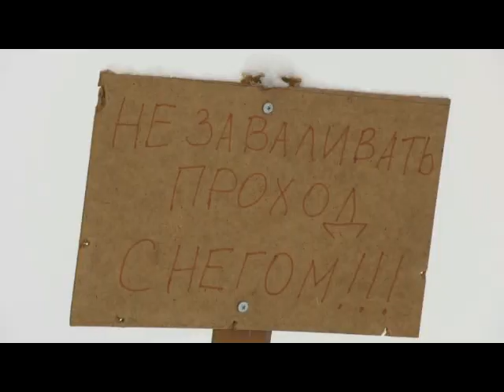Воронежцы буксуют во дворах и прыгают через сугробы в центре города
В Воронеже - настоящая русская зима. С морозами и снегом. Однако обильным атмосферным осадкам, похоже, рады только лыжники. Воронежские автомобилисты и пешеходы недовольны работой коммунальщиков по уборке снега. Обладатели железных коней буксуют во дворах, а простые горожане прыгают через сугробы в центре города.